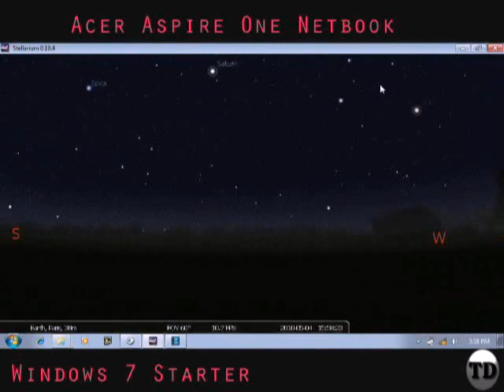Stellarium on a Windows 7 Netbook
Running the program Stellarium on my Netbook. using the Portable Apps suite.This program is not installed on my Netbook.and is instead launched directly from my Flashdrive.